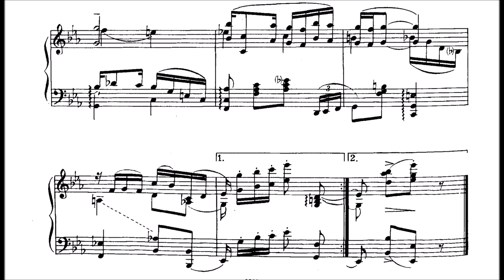Artur Polonski - I am waiting for you (Tango)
Tango time!